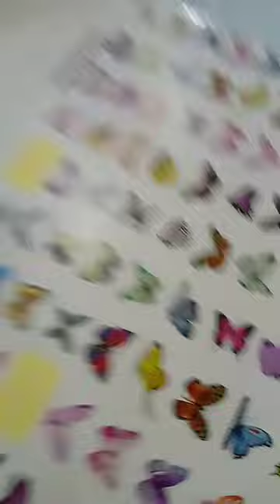27 марта 2024 г.